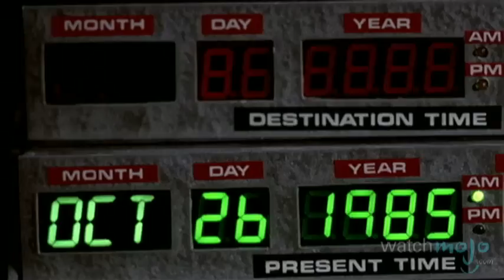Top 10 Movies of the 1980s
This decade saw Hollywood focus on sci-fi, action, comedy and franchises. Welcome to WatchMojo.com, and today, in this installment of our series on the greatest movies of all time, we're counting down our picks for the top 10 movies of the 1980s.

Special thanks to our users jwiking62, Philip Folta, Jerome Magajes, ibriers 1, NinthStCinema, Andrew A. Dennison and JakeMaringoni for submitting the idea on our Suggest Page at WatchMojo.com/suggest!